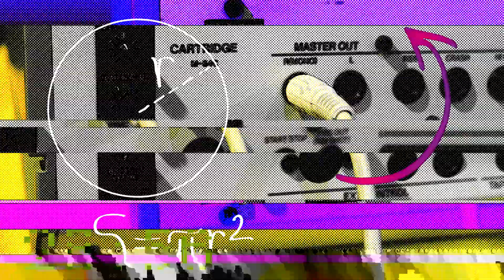Freude auf 909day 2023 mit liveacts Videos von Eightbolt im Kulturnetzwerk UW Etzdorf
wir wissen nicht wirklich ,
was eine tr909 empfindet ,
wenn wir sie berühren
jetaime oder auch leavemealone ?
hinter IC609 Part#15179645 M5L2764K -250NS-645
verbirgt sich ein programmable Read-Only Memory
(PROM ; deutsch:  programmierbarer Festwertspeicher)
er ist ein Teil des gehirn im datenaustausch der tr909
marktwain hat einmal gesagt
„Freude lässt sich nur voll auskosten,
wenn sich ein anderer mitfreut.“
Wir als AdreamsA freuen uns auf den 909day in 2023
mit den liveacts Videos von Eightbolt im Kulturnetzwerk UW Etzdorf

Kai Lindner